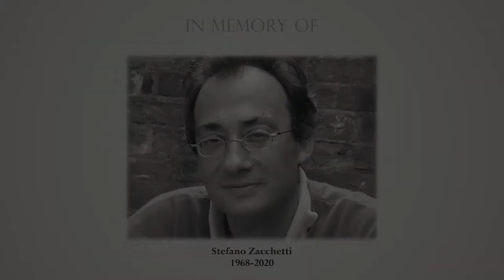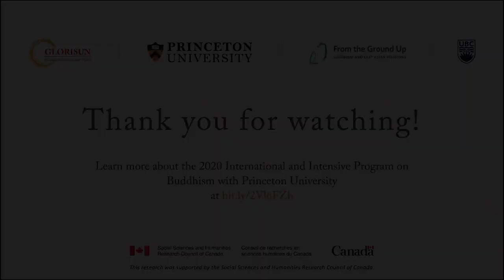2020 Princeton Intensive Program - Opening Ceremony